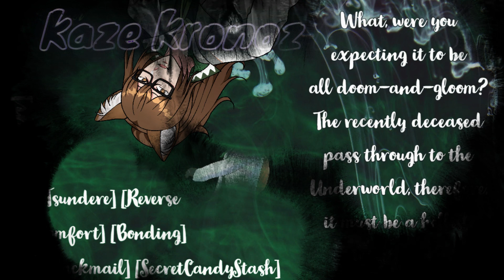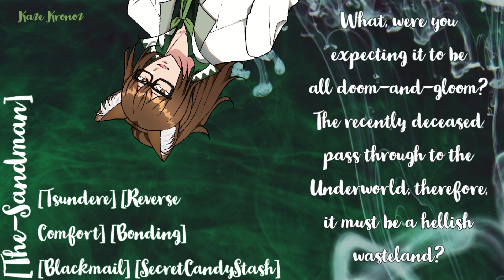Sandman Welcomes You To Erebus [M4A] [Tsundere] [Reverse Comfort] [Bonding] [Blackmail]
After reaching Erebus, Morpheus stops by to check on you. Not that he wants to make sure you're alright or anything--he just wants to make sure you don't destroy the room. As the two of you banter, he finally opens up to you, allowing you to glimpse the softer side he usually keeps locked away behind his heavy sarcasm. After all that he's done for you, you're happy to give him a listening ear.

Script By: WritSavvy on Reddit

SFX by Zappsplat.com